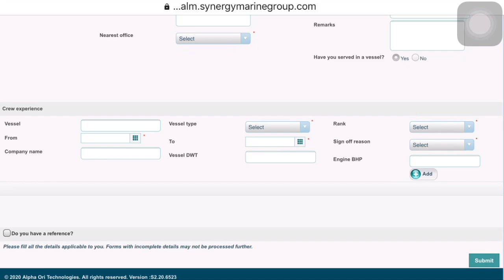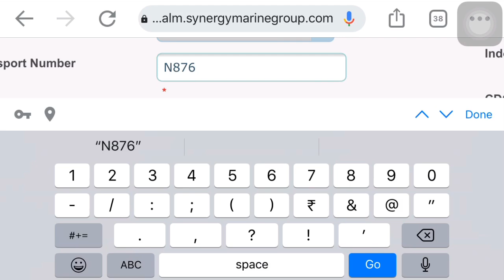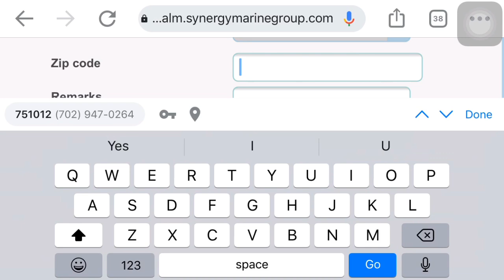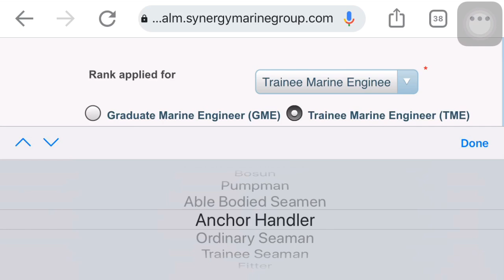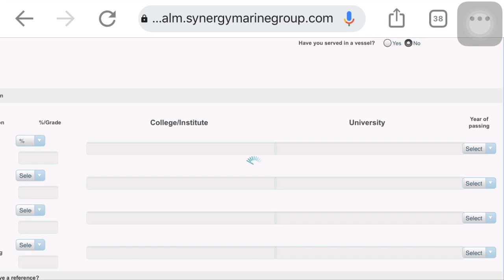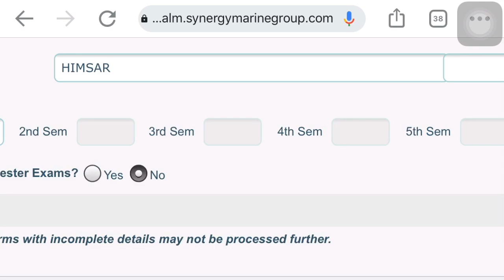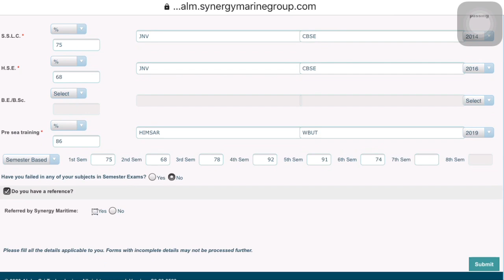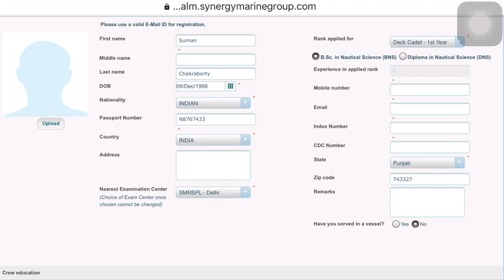How to fill Registration form for SYNERGY EXAM / Step by Step Guidance / For ALL RANKS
Synergy Exam Previous questions, preparation note